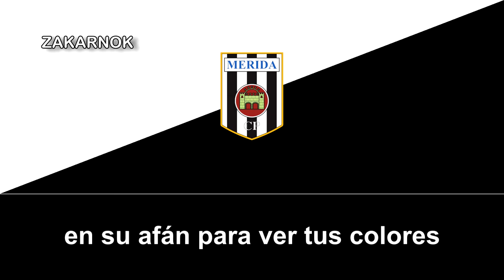Himno del CP Mérida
Página oficial del equipo: No posee

El Club Polideportivo Mérida fue un club de fútbol situado en la ciudad de Mérida (España). Fue fundado en 1912 con el nombre de Sportiva Emeritense.​ A lo largo de su historia también ha sido conocido como Club Deportivo Emerita (1929 a 1934), Emérita Foot-ball Club (1934 a 1936), Sociedad Deportiva Emeritense (1939 a 1966) y Mérida Industrial C. F. (1966 a 1985).

El Mérida fue el primer equipo extremeño que jugó en la Primera División de España.​ Hizo su debut en la temporada 1995-96 y regresó en la campaña 1997-98, pero en ambos casos descendió al año siguiente. Durante la década de 1990 fue uno de los rivales habituales en la segunda categoría y destacó en algunas competiciones como la Copa del Rey, en la que llegó a cuartos de final en su último año.

La entidad desapareció el 1 de septiembre de 2000 por las deudas que acumuló durante sus años en la Liga de Fútbol Profesional.​ Su sucesor fue el Mérida Unión Deportiva, creado a partir del antiguo filial conocido como Mérida Promesas y más tarde, la Asosiación Deportiva Mérida.

El himno fue heredado para la UD Mérida hasta su desaparición, con su versión rock incluido.